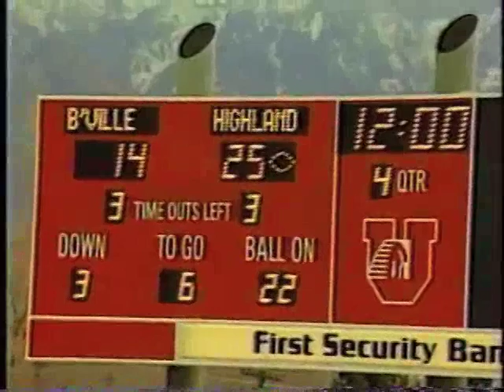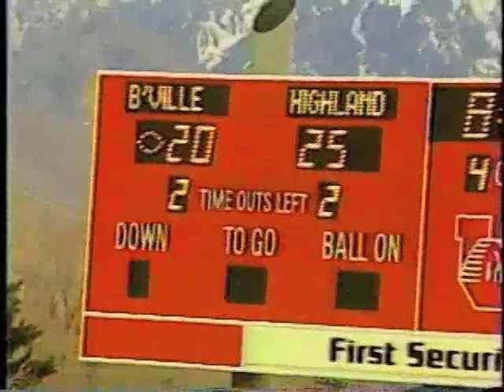Part 6A, Highland v Bonneville Football Game Utah State Championship Game 1986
Highland v Bonneville Football Game Utah State Championship 1986 6A